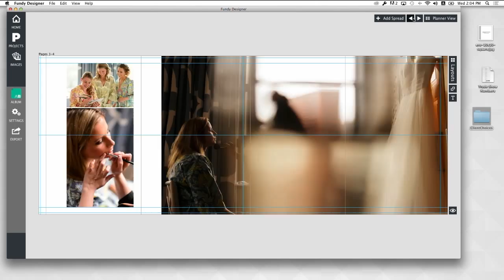30 Days of Wedding Photography with Susan Stripling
Susan invites you to check out her complete business training course, 30 Days of Wedding Photography

Susan Stripling is walking photographers step-by-step through the process of running a successful wedding photography business during her 30-day CreativeLive course. This video gives you a peak at the course as Stripling shows how to do everything from posing to marketing tactics to studio management.